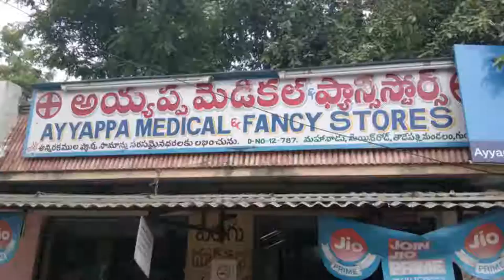syc news 13-07-2017